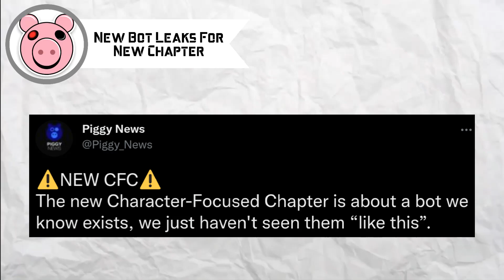*OFFICIAL* PIGGY TIGRY CHAPTER RELEASE DATE!!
In this video, we'll go over the official release date for the upcoming Character-Focused Chapter! We'll also go over some new leaks for the chapter, that you won't wanna miss!

🟥PIGGY VIDEOS
🟥KREEKCRAFT VIDEOS
🟥ROBLOX VIDEOS
🟥REACTIONS
🟥AND MORE

What is Piggy? Roblox Piggy is a game on the platform ROBLOX which you need to escape a selected map and try to not get caught by the Infected Piggy. There are many different chapters in the first book and the second book, including Piggy: Book 2 Chapter 10 Temple and Piggy: Book 1 Chapter 12 Plant. Once you escape a selected map, you can get 15 Piggy Coins. This does depend on a gamemode. Such as on Limited Time Mode, Swarm, you can get 45 Piggy Coins once you escape the selected map. You may use your hard-earned Piggy Coins to buy new skins, traps, or abilities. And to add on do this, there is a new limited time event called Mr. P's Lab. You do quests to earn XP. (the top level is 10). Each level has a new perk that you can get by completing the quests daily, including the XP. The harder the quest, the more vials and XP to earn! This should be all that you need to know for most of Piggy! Now join the game and get escapein'!